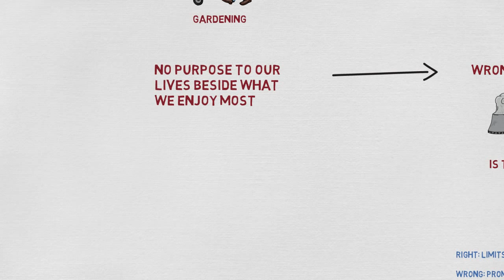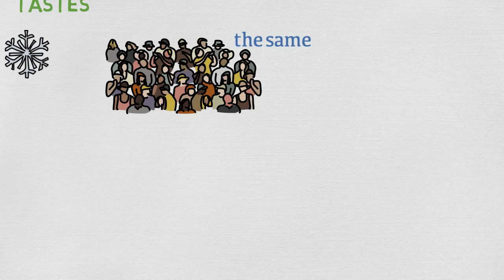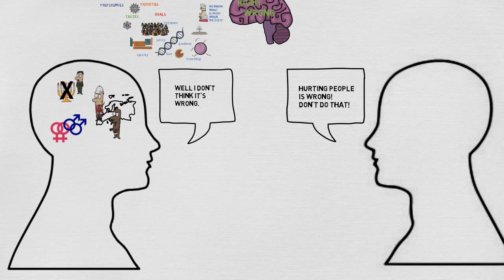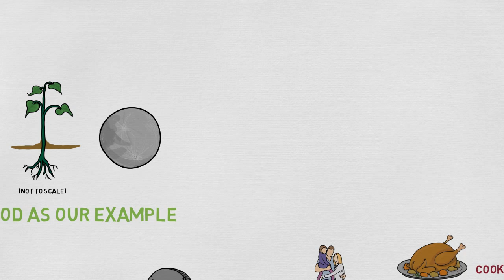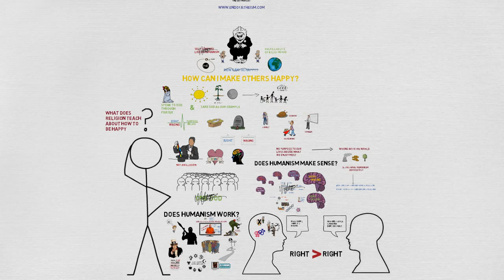"How Can I Be Happy?" by Stephen Fry REFUTED [Animation on Humanism]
The video the British Humanist Society doesn't want you to see!

for LOADS more content including regular blog posts!

Written and produced by Muslims from the Ahmadiyya Muslim Community for all believers.

This video is a reply to the video entitled "How Can I Be Happy?", narrated by Stephen Fry, produced by the British Humanist Association

What does it mean to be happy? How should we go about achieving happiness, both as individuals and as communities? Is humanism - an atheistic philosophy of morality - capable of leading individuals and societies to happiness, or is it a logical fallacy that has no applicability in the modern world. What do religions offer, and where does God fit into the picture of personal and societal happiness? With so much strife in the world of religion, can God really offer a solution to the problems confronting mankind?